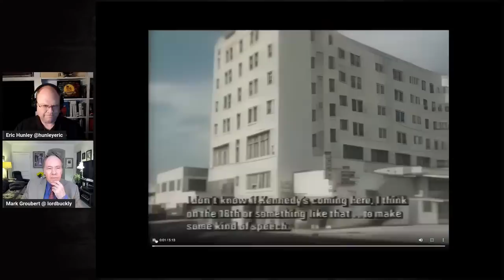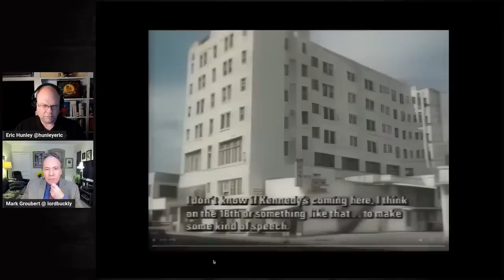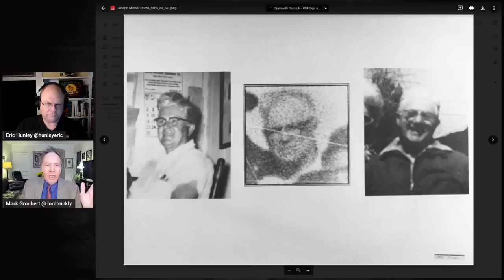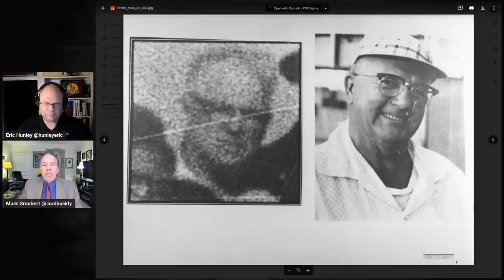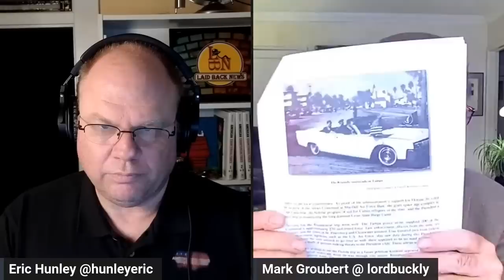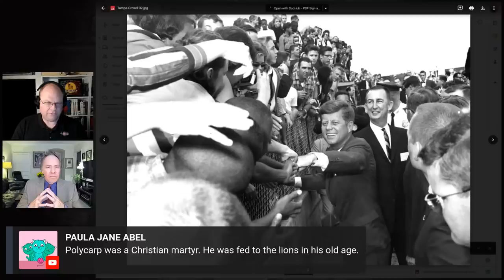Who was Joseph Milteer? The JFK Assassination Florida Plots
Thirteen days before JFK was assassination, Joseph Milteer was recorded in a conversation with Miami police informant William Somersett. What he said will blow your mind!